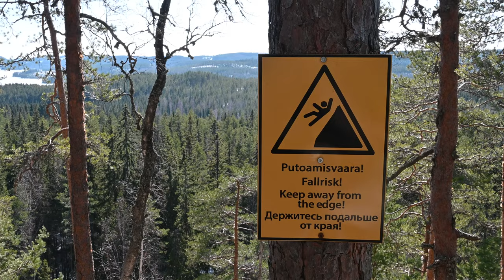First time seeing the view at Haukkavuori (4K video)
Haukankierros trail to Haukkavuori at Central Finland, Korpilahti, Jyväskylä, Finland.